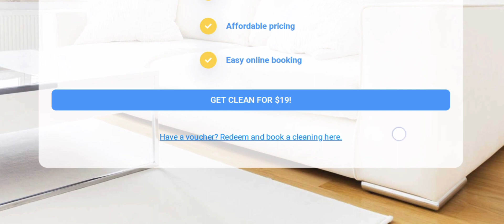Home Aglow Reviews (Dec 2023) Is homeaglow.com Scam Or Not? Watch Video Now | Scam Expert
Home Aglow Reviews (Nov 2023) Watch Unbiased Review Now! | Scam Expert

Do you want to know about Home Aglow Reviews? Watch this video till end because in this video you will get to know about the legitimacy of the site.

1. How to Refund on PayPal? Step-By-Step Guide on the Refund Policy

2. How to get a refund for a fraudulent credit card transaction

3. How to check whether a product is genuine or not?

Scam Expert